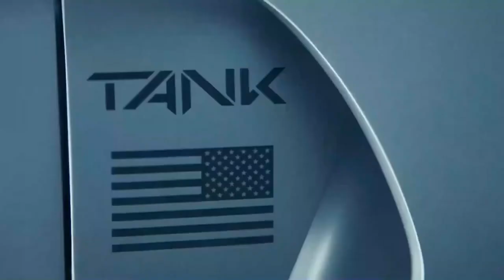10 MODERN OFF-ROAD TRUCKS AND BUSES THAT WILL BLOW YOUR MIND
10 MODERN OFF-ROAD TRUCKS AND BUSES THAT WILL BLOW YOUR MIND